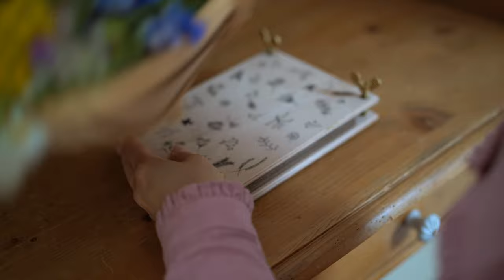Summertime: strawberry picking, baking strawberry pie, pressed flower project ♡ Slow living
In today's video: Strawberry picking. Wonderful morning baking Strawberry Pie. The smell of strawberries fresh from the oven. Pressing flowers - a beautiful way to preserve memories of the growing season.

00:00 Preview
00:12 Strawberry picking
01:17 Strawberry pie
05:21 Embrace me Summertime: pressed flower project
STRAWBERRY PIE recipe 🥧🍓

🥣Pie Crust Ingredients:
* 320 g flour
* 1 teaspoon salt
* 250g unsalted butter, chilled and cubed
* 1/2 cup (80-120ml) ice water (Stop adding water when the dough begins to form large clumps!)
🍓Strawberry filling:
In a large bowl, combine the strawberries 600-800g and 1/2 cup of sugar together.
🥧Roll out the crust, add the strawberry filling and lattice your pie.
Bake for 20-30 minutes at 170°C . After the first 15 minutes of bake time, place a pie crust shield on top of the pie to prevent the edges from browning too quickly.
Flower press Studio Karamelo
Luiza LWA ♡